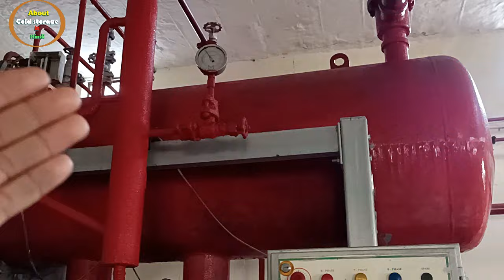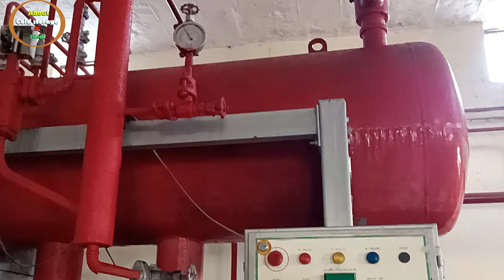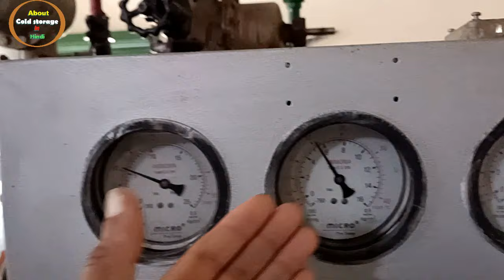What are the reasons for liquid getting on the compressor cylinder in LPR system ?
दोस्तों , LPR सिस्टम में कंप्रेसर के सिलिंडर पर बर्फ या लिक्विड आने का कौन कौन से मुख्य कारण होते है ? इस विडियो में आसानी से समझाया गया है |